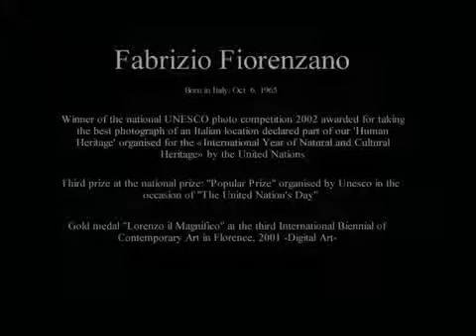Fabrizio Fiorenzano - Venice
Venice